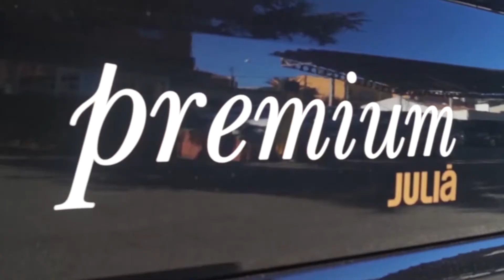Luis Aguado tras el Juvenil A 1-0 Unión Adarve